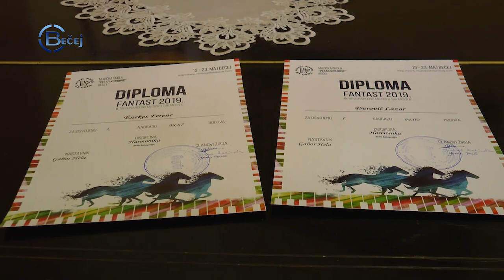TV BEČEJ: „Fantast 2019“: Mladi muzički talenti odmerili znanje i umeće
TV BEČEJ: Osmo međunarodno muzičko takmičenje „Fantast 2019“ okupilo je oko 500 učensnika iz devet zemalja koji su se u prethodnih deset dana nadmetali u sviranju klavira, violine, violončela, tambure, harmonike. Takmičenje u dvorcu Bogdana Dunđerskog sutra će zatvoriti nastup mladih gitarista.